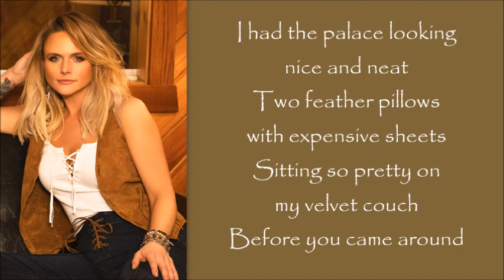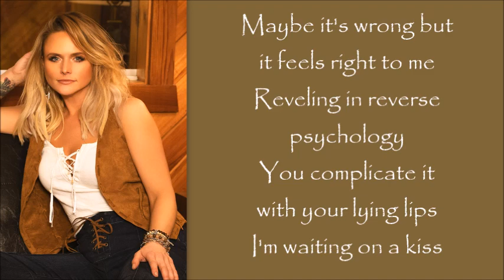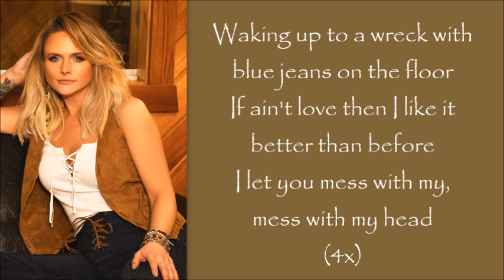Miranda Lambert ~ Mess With My Head (Lyrics)